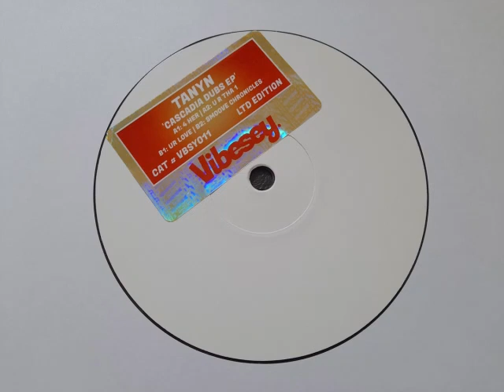Tanyn - Ur Love - Cascadia Dubs EP